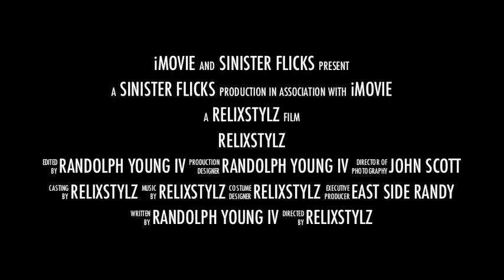RELIXSTYLZ Eternal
The Lyfe-N-Rhyme of the artist " RELIXSTYLZ ". Born and raised in east Oakland California, the story of a youth grown to a man in the streets of the town. His career would encompass two pivotal point referenced in his audio catalog as B.T. ( Before truth ) and A.T. ( After truth )  From the streets of the east side to  the word of the most high, if you listen you shall know him by his works. The artist RELIXSTYLZ.